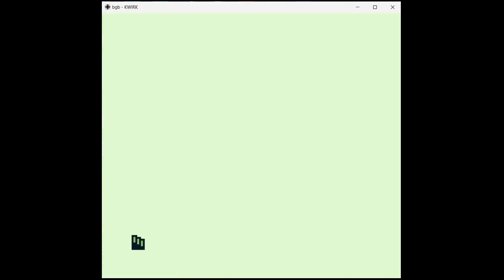Level 3-4 [WR] 1:04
World Record 1:04 Speedrun of Level 3-4 on Kwirk for Nintendo GameBoy.